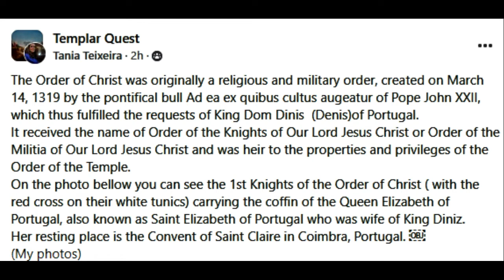TEMPLAR QUEST- Order of the Temple-Tania Teixeira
The Order of Christ was originally a religious and military order, created on March 14, 1319, by the pontifical bull Ad ea ex quibus cultus augeatur of Pope John XXII, which thus fulfilled the requests of King Dom Dinis  (Denis)of Portugal.
It received the name of Order of the Knights of Our Lord Jesus Christ or Order of the Militia of Our Lord Jesus Christ and was heir to the properties and privileges of the Order of the Temple.
In the photo below you can see the 1st Knights of the Order of Christ ( with the red cross on their white tunics) carrying the coffin of the Queen Elizabeth of Portugal, also known as Saint Elizabeth of Portugal who was wife of King Diniz.
Her resting place is the Convent of Saint Claire in Coimbra, Portugal. ￼
(My photos)

Templar, also called Knight Templar, member of the Poor Knights of Christ and of the Temple of Solomon, a religious military order of knighthood established at the time of the Crusades that became a model and inspiration for other military orders..